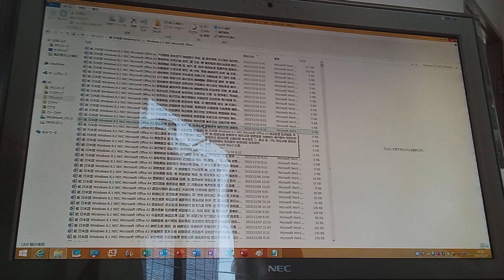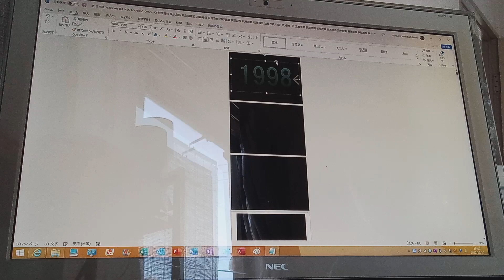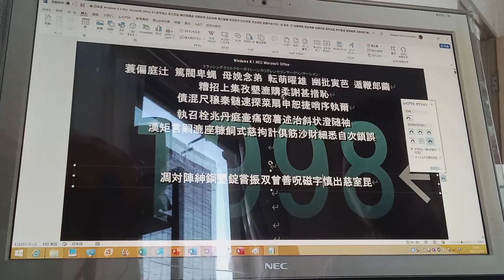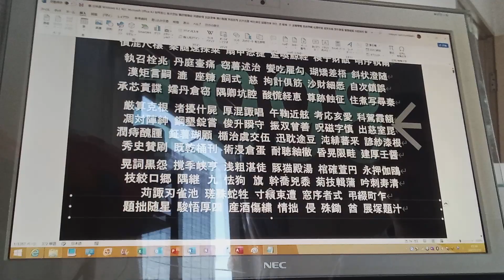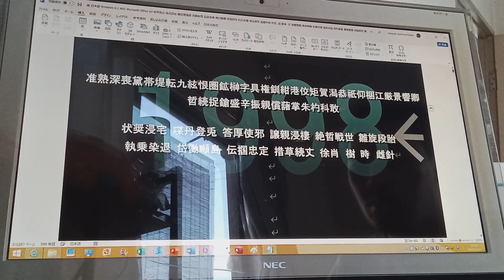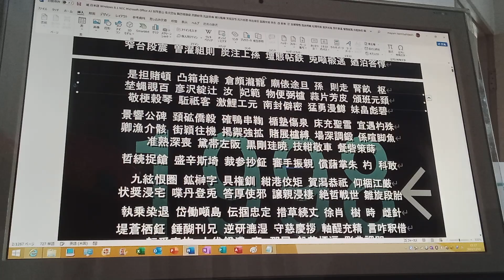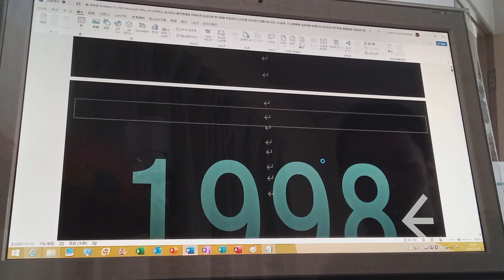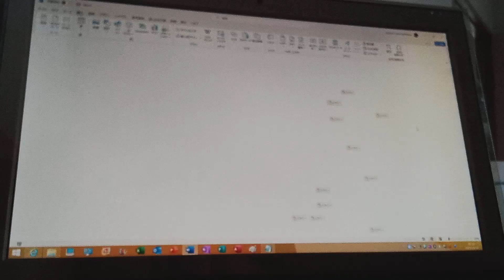NEC Microsoft Office A3 妻味娘做 五醉胃屋 (1998, いりがきた祖被なざれん山がり) Part 1